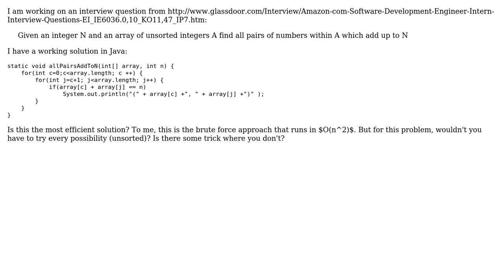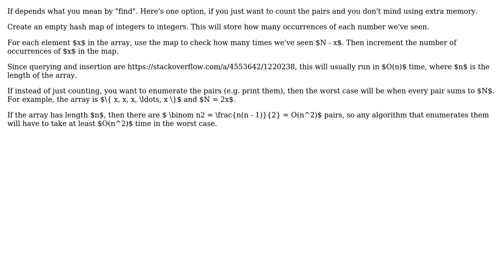Finding pairs of numbers within A that add up to N (2 Solutions!!)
Finding pairs of numbers within A that add up to N

With thanks & praise to God, and with thanks to the many people who have made this project possible! | Content (except music & images) licensed under CC BY-SA | Music | Images & others | With thanks to user mjolka user Jamal user committedandroider user 200_success and the Stack Exchange Network Trademarks are property of their respective owners. You are responsible for your own actions.